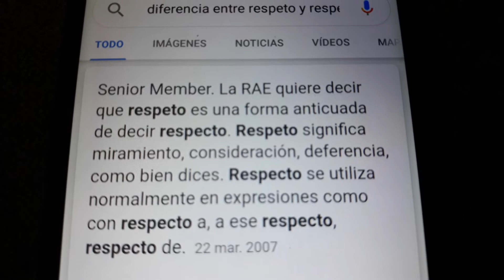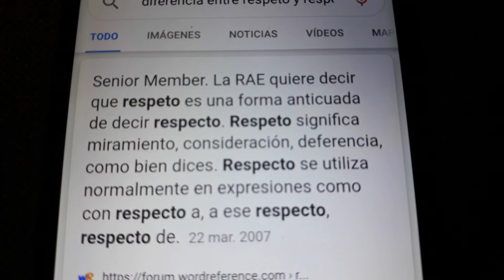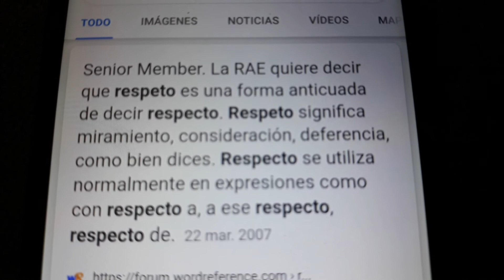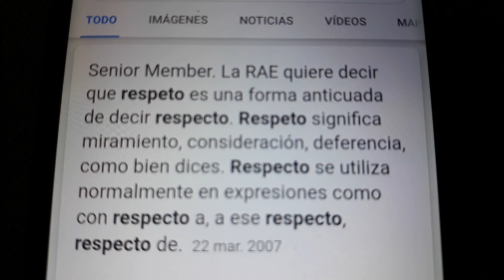La diferencia entre respeto y respecto